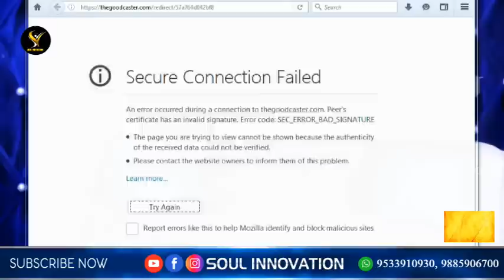ఈనాటి బోధకులరా ఇది మీకోసమే.. ఇకనైనా మారండి..కఠినమైన తీర్పు ..తెలుసుకోండి..